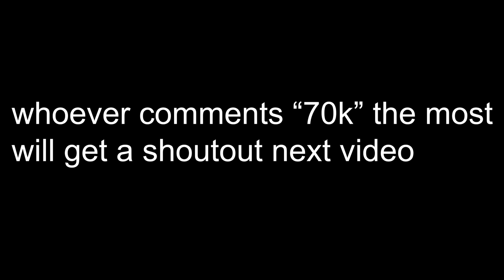Tooka 👺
Tooka 👺 (Fortnite Montage)
Fortnite Montage - “Tooka 👺”  (GirlzLuhDev Ft. DaChinc)